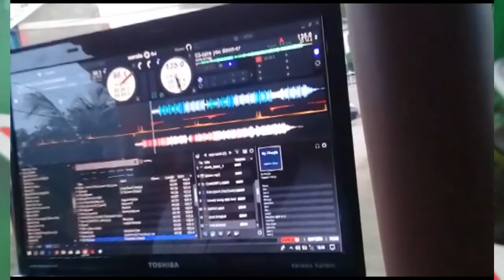cane side cricket RED HILLS vs GIBRATOR